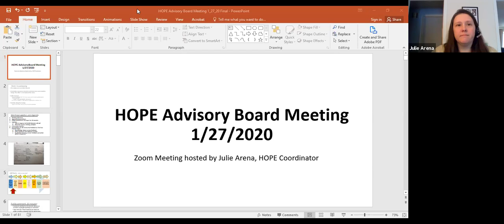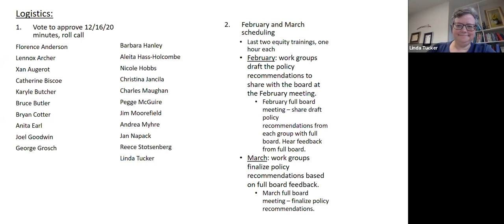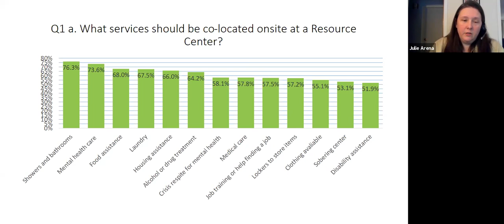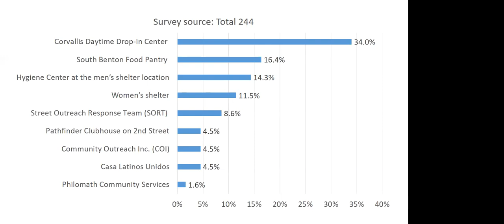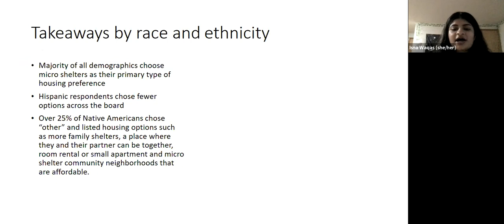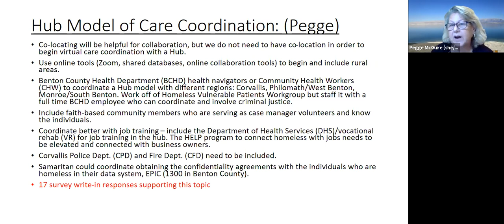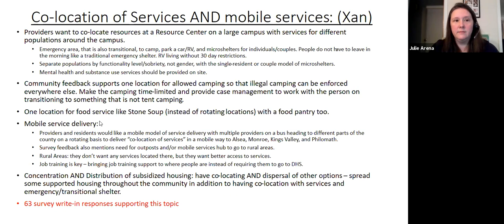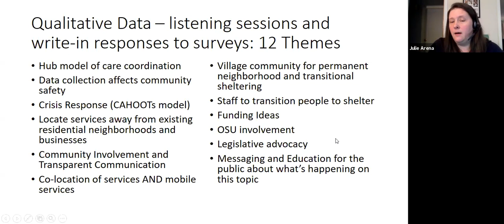H.O.P.E. Advisory Board Meeting - January 27, 2021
The Home, Opportunity, Planning, and Equity (H.O.P.E.) board discusses all community feedback on the first four Priority Topics in the January 2021 occurrence of their monthly meeting.